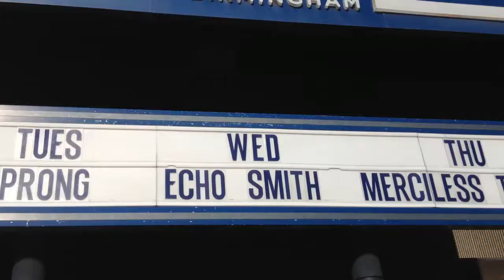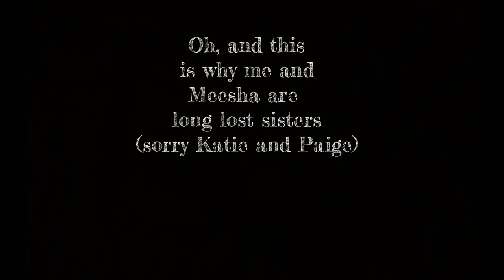KFC.....and Echosmith!!!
So on the 22nd of April me, Katie and our two friends Paige and Meesha (as a belated birthday present) drove us down to Birmingham to see one of our favourite bands, Echosmith. Not only this but we were lucky enough to meet with the band too.

Vlog by Claire Johnson 1 1/2 of the CrazyKinz

Paige & Meesha's - Links

Social Networks -